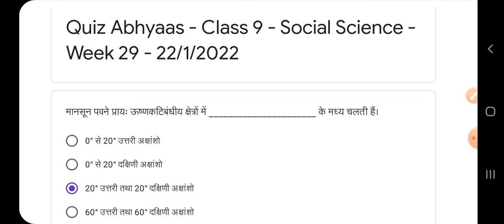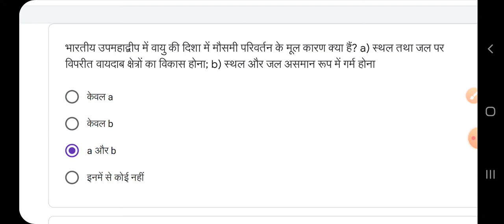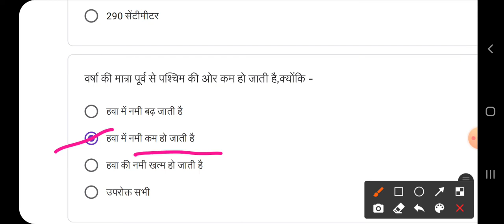Quiz abhyaas 22 January class 9 social science week 29, Quiz kaksha 9